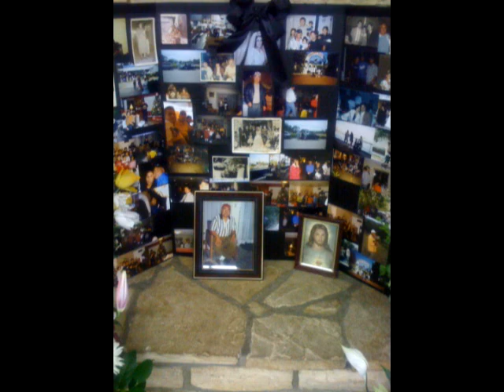Rodolfo Amador 3rd video.wmv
Y ahora, Que el final está cerca
 Y así me enfrento al telón final
 Mi amigo,  voy a hacer claro
 Voy a exponer mi caso, de los cuales estoy seguro
 He vivido una vida que está llena
 He viajado por cada carretera y en cual quier direccion.
 Y más, mucho más que esto,
 Lo hice a mi manera ...

 De que Lamentarme, he tenido unos cuantos
 Pero, de nuevo, demasiado pocos para mencionarlos
 Hice lo que tenía que hacer
 Yo lo vi a través de sin excepción,
 Planeé cada curso trazado,
 Cada paso cuidadoso a lo largo del camino apartado

 Sí, hubo momentos,
 Estoy seguro de que sabía,
 Que habia mordió
 Más de lo que podía masticar
 Pero a pesar de todo,
 Cuando había dudas
 Yo lo comia y lo escupia
 I me enfrente a todos y que me mantuve de pie

 Me ha encantado, me e reído pero tambien eh llorado
 Yo tenía mi relleno, mi parte de perder
 Y ahora, a medida que disminuyen las lágrimas,
 Me parece todo tan divertido
 Pensar que hice todo lo que
 Y puedo decir, no de una manera tímida,
 "Oh, no, ¡Oh, no, no yo,

 Por lo que es un hombre, ¿qué tiene?
 Si no es él, entonces él no tiene nada.
 Para decir las cosas que realmente siente
 Y no las palabras de alguien que se arrodilla
 El registro muestra que tomé los golpes
 ¿Ah mi manera ...

 Sí, era ah mi manera .